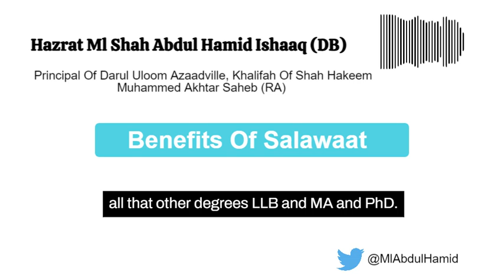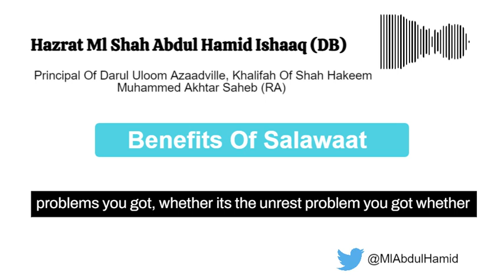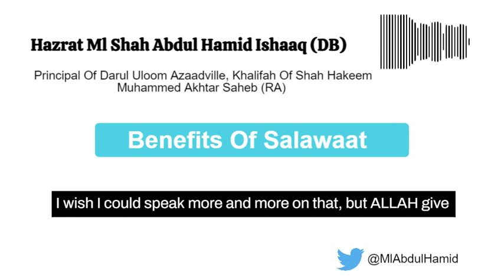Ml Abdul Hamid Ishaq on the benefits of Salawat Azaadville South Africa